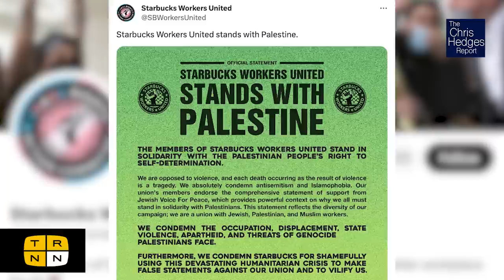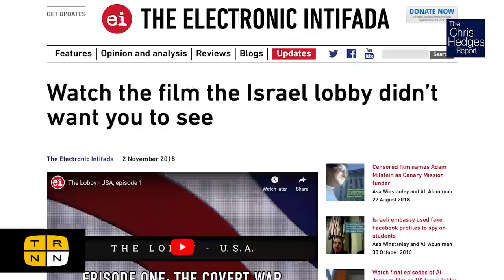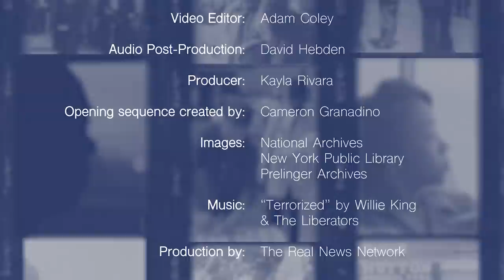Zionist anti-Palestine censorship is surging w/Dylan Saba | The Chris Hedges Report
Dylan Saba, a lawyer for Palestine Legal, was asked to write a piece on the silencing of pro-Palestine voices by The Guardian—only to then be informed at the last minute that his piece had been killed. Saba joins countless pro-Palestine activists and voices who have been targeted with termination, doxxing, harassment, censorship, and even death threats. Saba joins The Chris Hedges Report to discuss the intensifying war on civil liberties unfolding as public revulsion at Israel's crimes in Gaza grows.

Studio Production: David Hebden, Adam Coley, Cameron Granadino